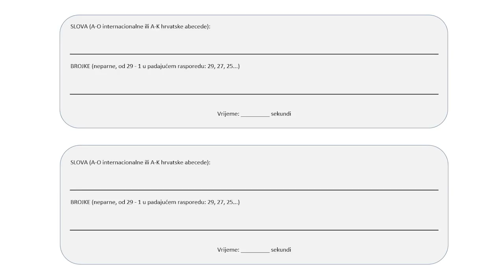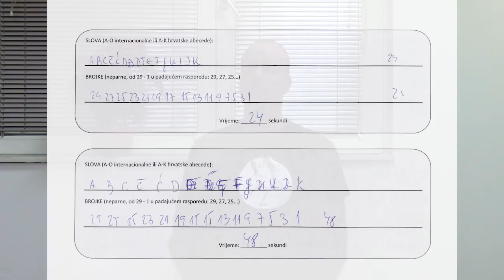Srđan Roje: Stres eliminator (1/2)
Želite se riješiti stresa u životu? Trajno i zauvijek? Može!

Pazite: u ovom predavanju nije ideja naučiti vas "upravljati stresom", "nositi se sa stresom" ili "kontrolirati ga". Dobro, možda malo u ovom prvom dijelu predavanja, tek toliko da imate par ključnih alata za prvu pomoć u kritičnim situacijama, ali ideja nam je van svake sumnje pokazati i razjasniti:

✓ što stres uopće jest
✓ zašto ga imamo
✓ što ga točno uzrokuje (ključno i mnogima posve neočekivano)
✓ kako ga staviti pod kontrolu...
✓ ...a onda i trajno iskorijeniti

Možda se pitate "ako je to uopće moguće, zašto mi to još nitko nije rekao"? Odlično pitanje. I na njega ćemo se osvrnuti, ali to je tek početak. Ne stajemo dok vam ne bude van svake sumnje jasno kako stres iščupati iz korijena, a ne samo sasjeći negdje pri dnu pa da za tri dana naraste još veći i jači.